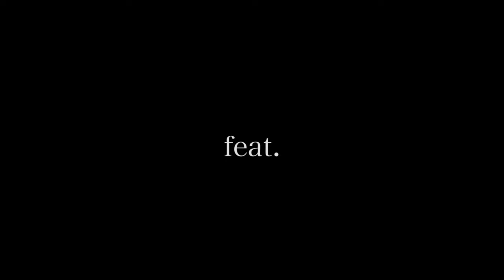Tuuli Rand x Tähtvere Tantsukeskus - Üks öö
Aitäh Tähtvere Tantsukeskuse tantsuperele, kellega koostöös valmis supervinge tantsuvideo Eesti Laulu poolfinalist Tuuli Rand - "Üks öö" loole.

Koreograafid-lavastajad:
Marit Männiste
Kerstin Lõhmus
Maris Kahre
Dolores-Carina Sütt
Maarja Pruuli
Kalver Kaseorg

Videograaf:
Karli Haava

Tantsijad:
Kerttu Mölder
Darja Raud
Karolina Anvelt
Sandra Kütt
Kristiina Tideman
Mirtel Org
Kärt Kokkota
Karoliina Lään
Kerli Zirk
Ranno Kähr
Kessu-Liis Koppel
Kirke Kalde
Bäthel-Betty Pirk
Theressa Laumets
Getter Miida Kask
Mirlen Liiv
Liisbeth Kesamaa
Anette Habanen
Isabel Pedras
Sirli Sildever
Kati Ilus
Sandra Laur
Mirjam Kivimäe
Melissa Kuiv
Elina Tall
Loviisa Hoffmann
Keithy Faster
Kalista Seppel
Marta Kadai
Keitlin Koppa
Maili Karus
Veronika Schmidt
Mihkel Karus
Mart Veerus
Anna Zobel
Berit Piir
Kadi-Liis Kuum
Marta Vunš
Marit Männiste
Dolores-Carina Sütt
Maris Kahre
Kalver Kaseorg

Täname:
Eesti Rahva Muuseum
Photopoint
Minimal Media